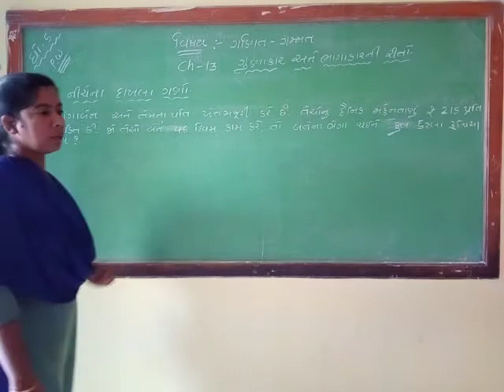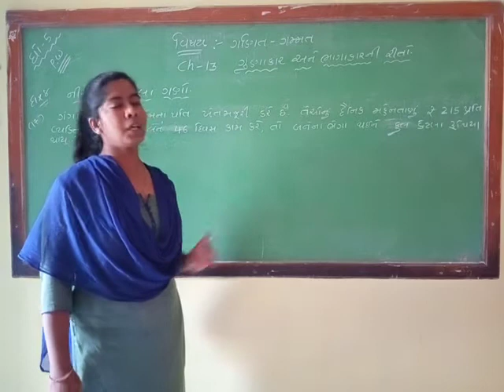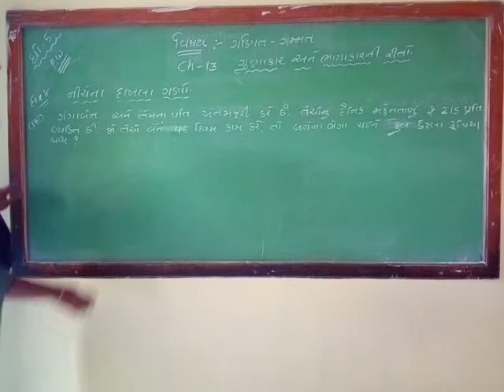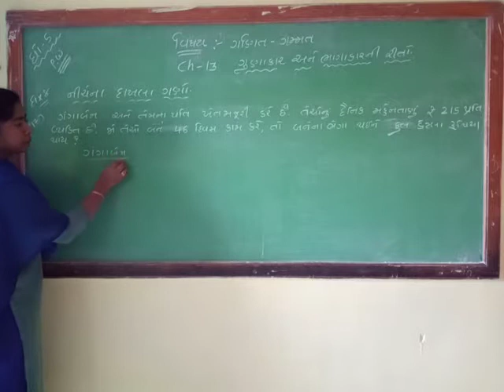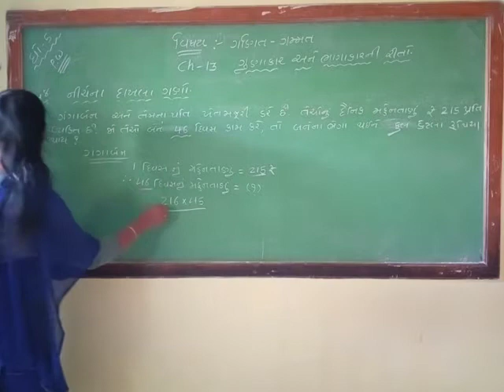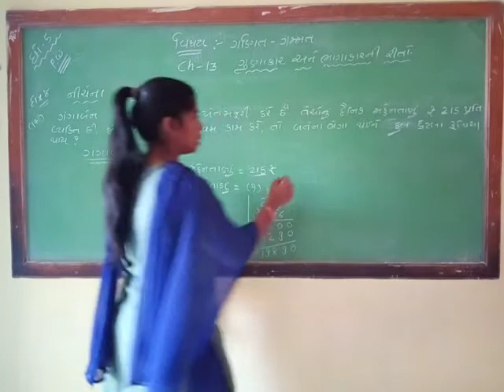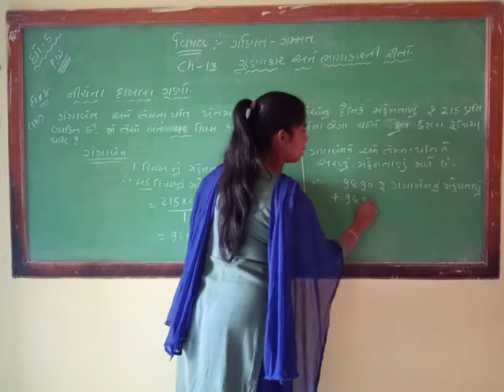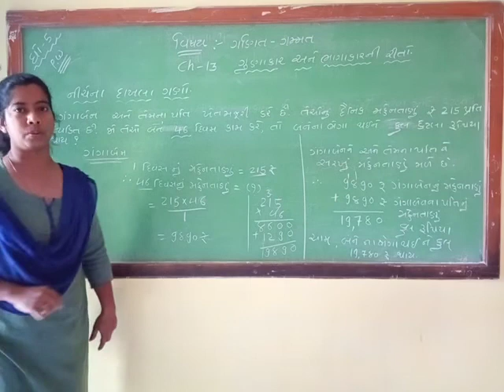std-5 maths ch-13 p.w sum-8 (17)